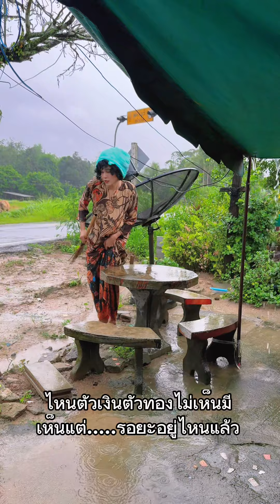main hujan nanti kurang sihat เล่นน้ำฝนเดี๋ยวไม่สบาย